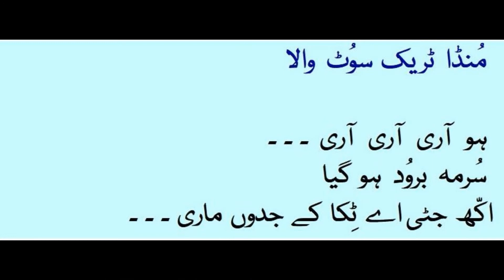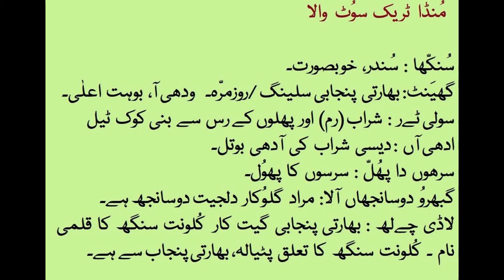Nimrat Khaira Indian Punjabi Song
My YouTube video of this Nimrat Khera Indian Punjabi song features complete lyrics written in Urdu/Shahmukhi Punjabi script. The song is a mix of proper Punjabi words like "sunakhhaa" which means beautiful as well as Punjabi slang words like "ghant" which means awesome and is used by Indian Punjabi young adults. The rum cocktail Solitaire is also mentioned in the lyrics.

The musical composition is very catchy.  The rendition by Nimrat Khaira is vibrant and urges you to get up and dance steps of Bhangra if you are male and of Giddha if you are female.  Manpreet Toor (folk dancer; Canada) and Anjali (folk dancer; Canada) have already released Dance Covers on YouTube set to this song Track Suit.